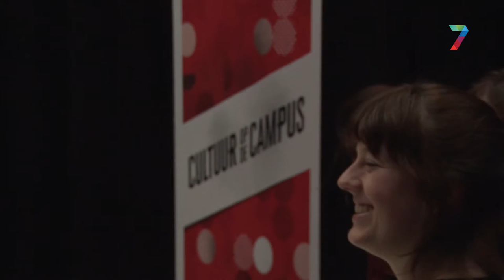Workshop spoken word: hippe kunst met woorden